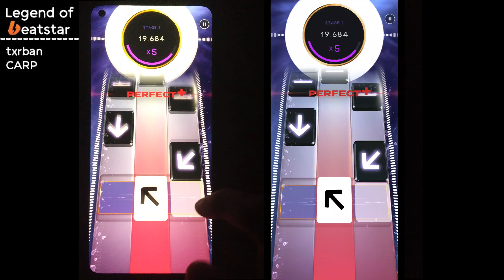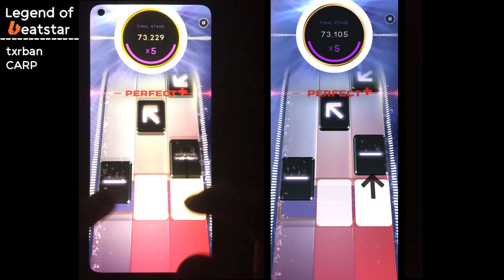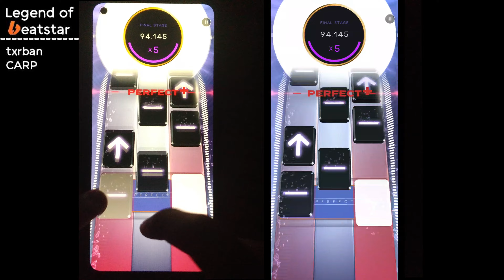[Beatstar Deluxe] Soul Passivation (EXTREME) - 100.000 | X2H | Handcam + Screen